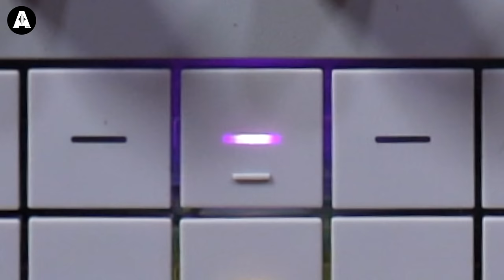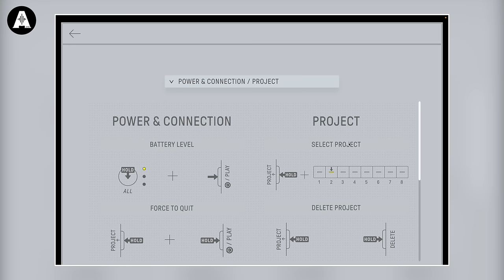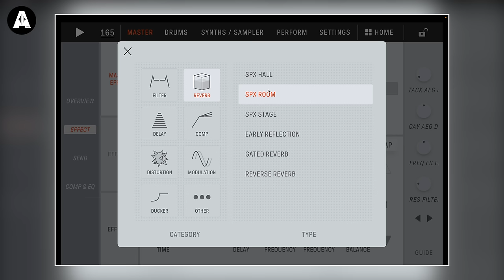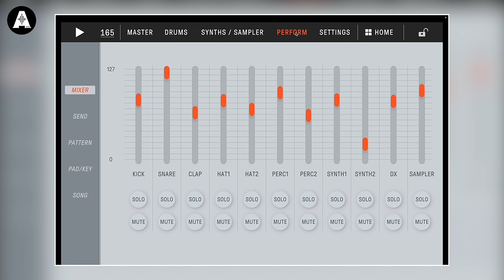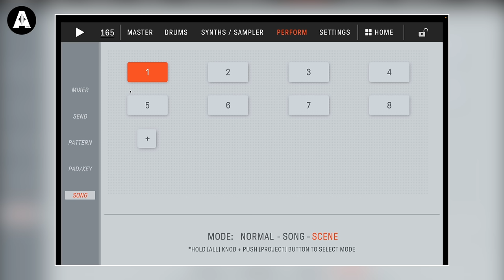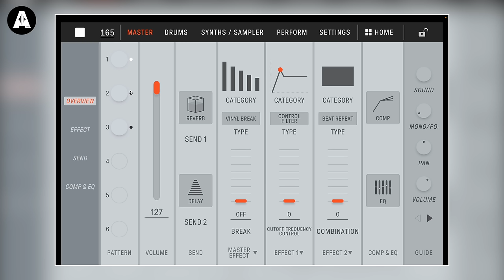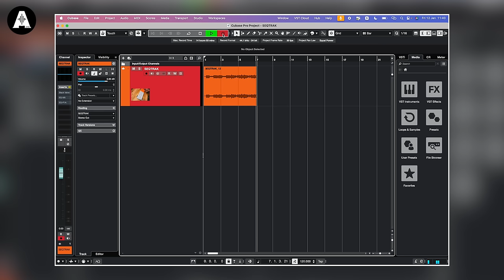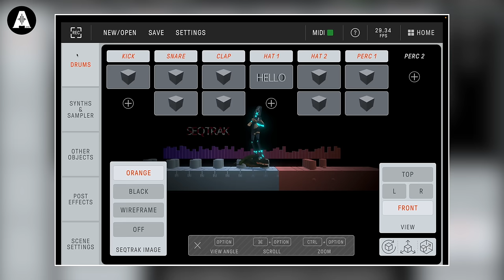Yamaha SeqTrak - Feature Packed Compact Music Production Studio!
Yamaha Seqtrak is an insane portable music production studio for a reasonable price that completely lives up to the competition! Synths, sampling & a unique workflow keep your creativity flowing, plus a crazy visualiser studio lets you generate music videos that react to your jams!

⏰ Timestamps ⏰
» 0:00 Introducing the Yamaha SeqTrack!
» 0:45 Jack's Not Here, Sorry!
» 1:03 What is the SeqTrack?
» 2:04 USB-C and the App?
» 2:49 The Interface?
» 12:22 Exploring the Synth Section!
» 21:49 Visualiser
» 22:20 Motion Recording (Automation) & FX
» 26:40 The Hardware & the Tactile Buttons!
» 28:04 The Sampler!
» 28:40 Recording Samples!
» 31:20 The App!
» 40:54 Scene Mode!
» 45:40 Song Mode!
» 46:33 Performing Live with Song Mode?
» 48:24 File Management?
» 51:13 Exporting to DAW
» 52:44 The Amazing Visualiser!!!
» 57:16 The Colours?
» 57:32 Let's Make a Track!